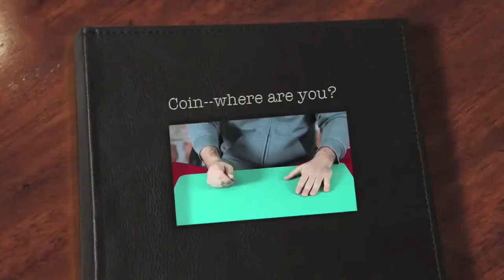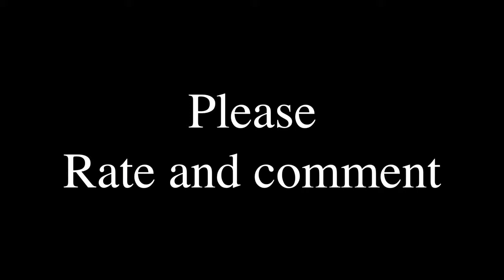सिक्के का आसान जादू सीखे II Magic Tricks Part-2 II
दोस्तों आप इस विडियो में सिक्के का आसान जादू सीखे और अपने दोस्तों को दिखाए /